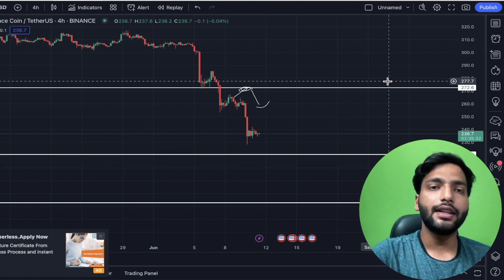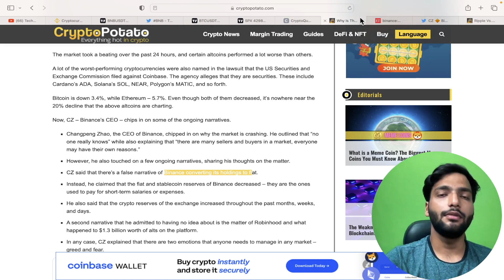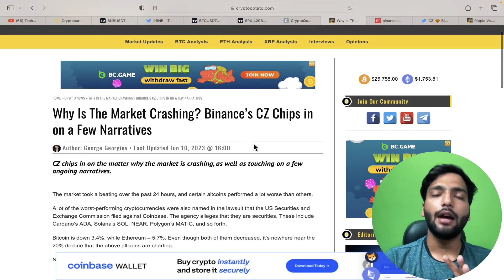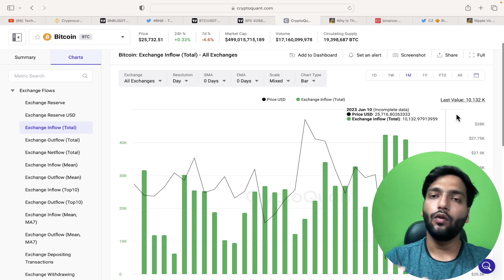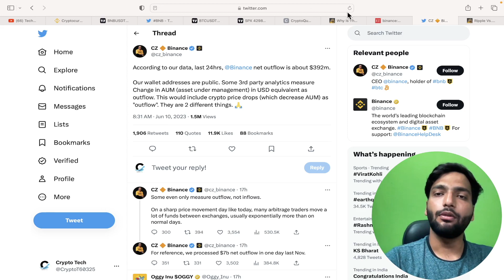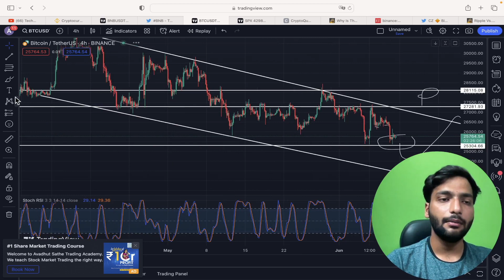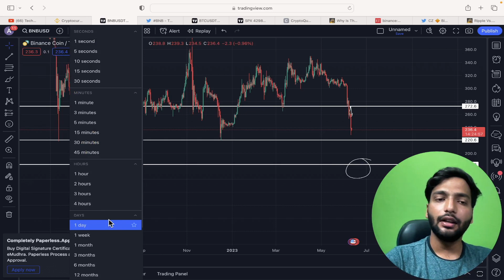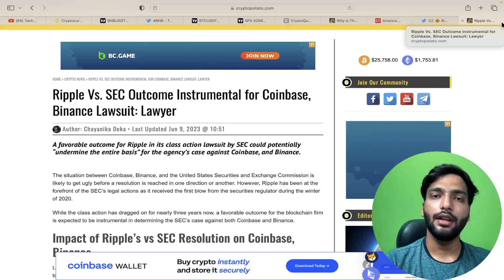Binance Bad News 😱 | Bnb Coin News Today | Bnb Crash | Bnb Coin Price Prediction 2023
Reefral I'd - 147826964